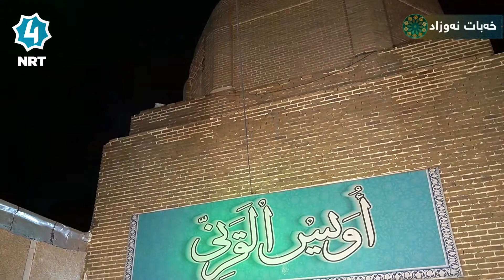قوربانت بم ئەی جانانە- شەهرام مەنصورى لە وەیسى قەرەنى دەیخوێنێت- Shahram Mansuri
قوربانت بم ئەی جانانە
گەرتۆ شەمعی من پەروانە
بەنەزەر بۆمان بڕوانە